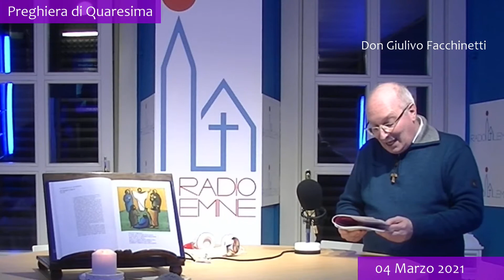Preghiera di Quaresima 04.03.2021